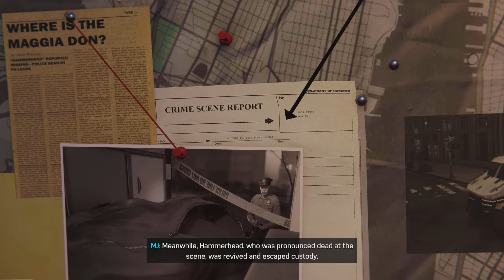Marvel's Spider-Man Remastered-Silver Lining DLC gameplay #1